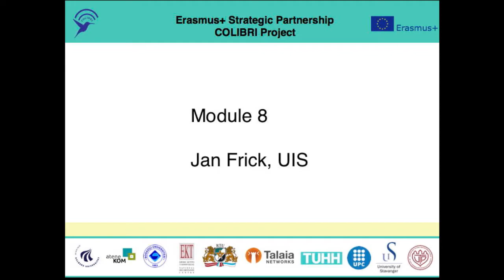Services and Applications - Introductory part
Introduction to the module on services and applications.

You can find the full course and materials on moodle.aau.dk. You first need to login as a guest (no registration required). When you have done this, you can enter this specific course here:

you can find a direct link to all the course modules.